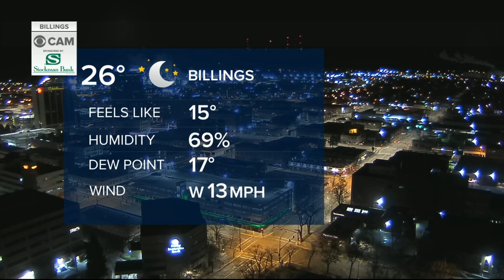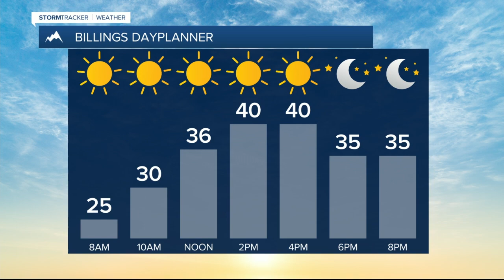Q2 Montana this Morning top stories with Victoria Hill 1-19-21